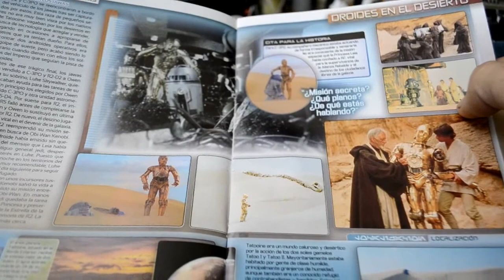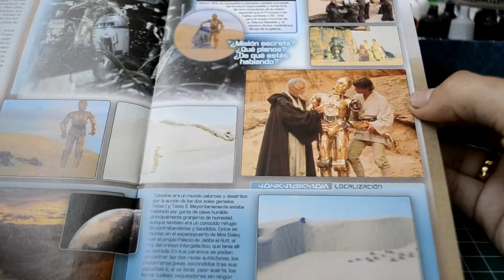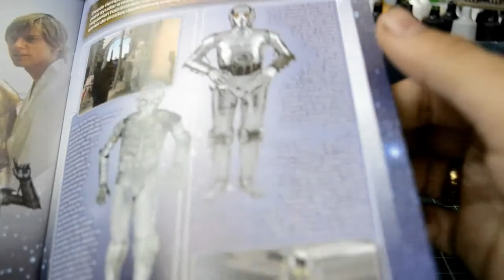Casco Star Wars #2 C3PO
Segundo video de la colección de cascos de Star Wars donde revisamos el "casco" de C3PO.
Toda la serie sera analizada así que no se pierdan los próximos videos.